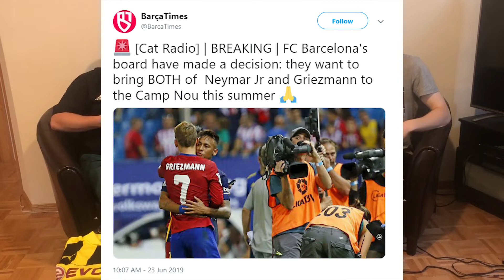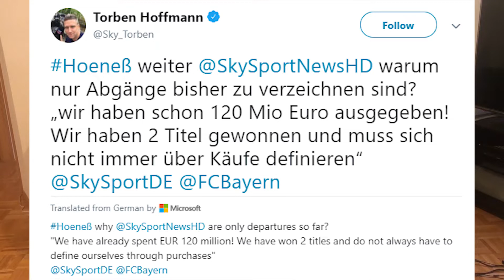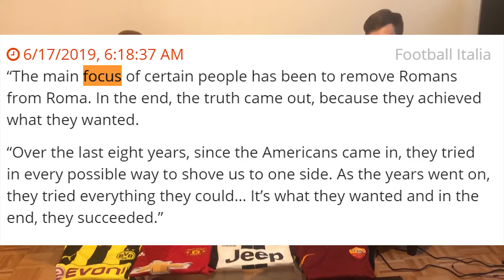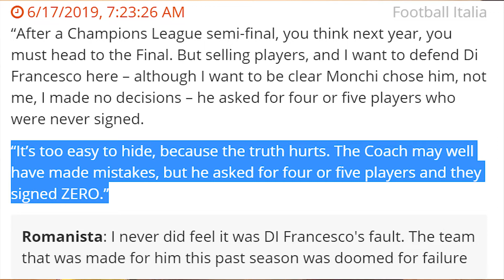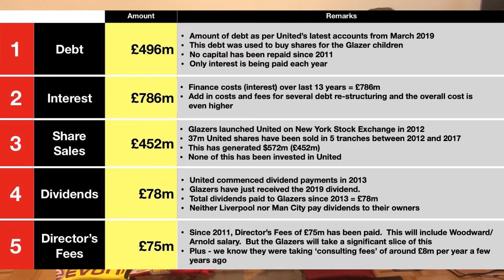Is MSN coming back to BARCA?? BUFFON to LEEDS?!? And De Ligt to JUVE!!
HEY EVERYONE, WELCOME BACK TO THE 90TH MINUTE!!
On this episode, your hosts; Liam, and Lucas are alone, and they try their best to take you through yet another week in the beautiful game!!
Starting off with some of the major transfer news in Europe, kicking it off with the possibility of Neymar returning to Barcelona. We take a look at Griezmann's possible move to Catalonia, and the impact it'll have on Athletico Madrid. We then touch on the outlandish possibility of Buffon moving to Leeds!! and finally a round up of the international tournament; Women's World Cup, Gold Cup, and Copa America!!

Timestamps:
Neymar back to Barcelona? - 1:05
What happens to Atletico Madrid? - 5:20
Dani Alves leaves PSG - 9:20
Hummels back to Dortmund - 11:25
Leroy Sane to Bayern Munich - 13:48
Buffon to Leeds?!?- 17:22
James Rodriguez & Manolas to Napoli - 19:40
Totti leaves Roma- 22:46
GlazersOut trending- 26:00
De Ligt to Juventus - 31:23
Harry Maguire to Manchester - 36:10
Cech, Lampard, Platini, Fernando Torres - 38:38
Rafa Benitez done at Newcastle? - 39:55
Women's World Cup - 41:17
Copa America - 50:46
Gold Cup - 52:25
U21 Euro - 54:43

Liam: @LiamPeace7
Woz: @itswoz96
Lucas: @ChromiakLucas